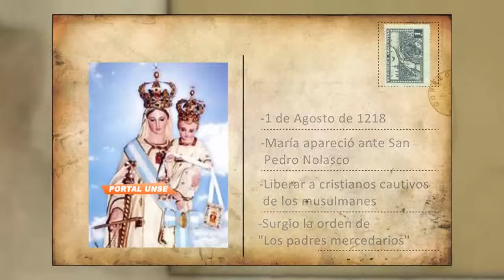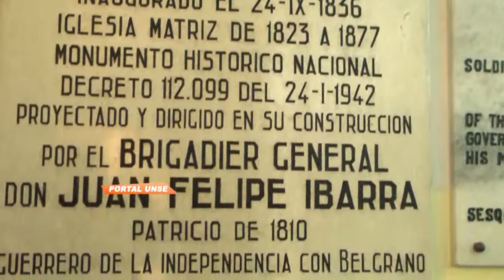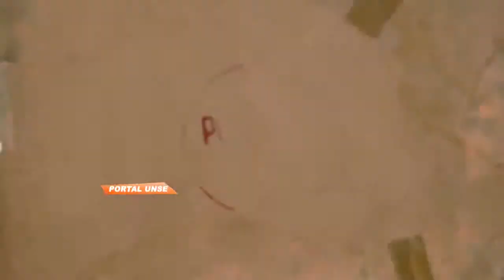Portal UNSE 27/09/2014 3-3